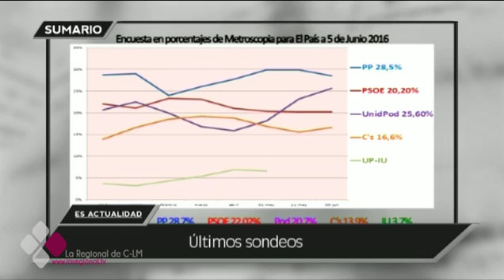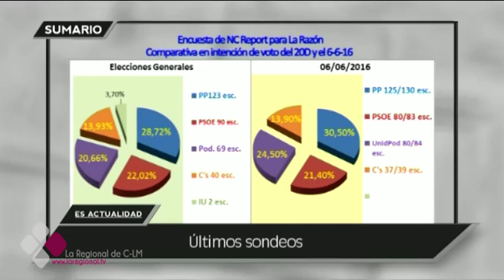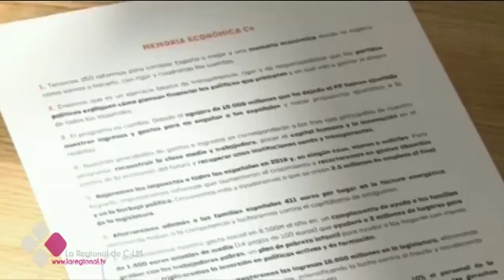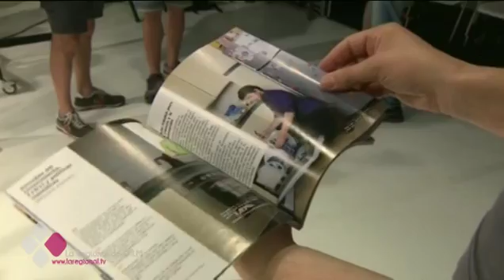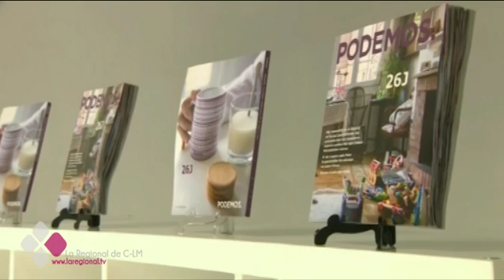ES ACTUALIDAD 09 06 16 A